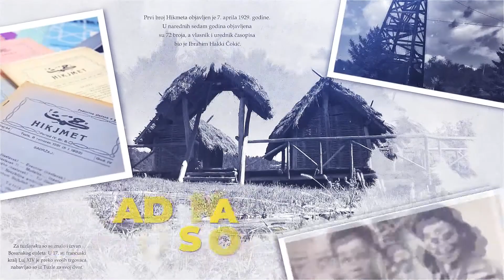Sead Bošnjić-tuzlanski sazlija koji skoro četiri decenije gaji ljubav prema ovom instrumentu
Tokom protekle sedmice u tuzlanskom  naselju Grabovca  posjetili smo Seada Bošnjića, sazliju i zanatliju. Sead već duže od tri i po decenije vrijedno radi radi na očuvanju tradicije našeg podneblja. Svojim rukama pravi sazove,  makete, kolijevke, sehare i još brojne predmete od drveta.  Također, skupa sa suprugom, sagradio je i kuću čardakliju, koja plijeni         pažnju svojim bosanskim ambijentom.